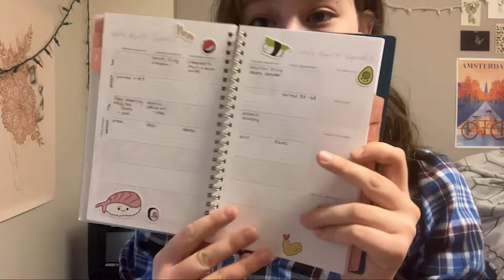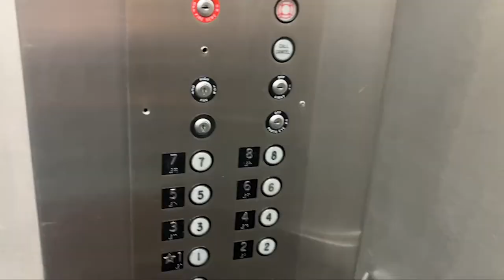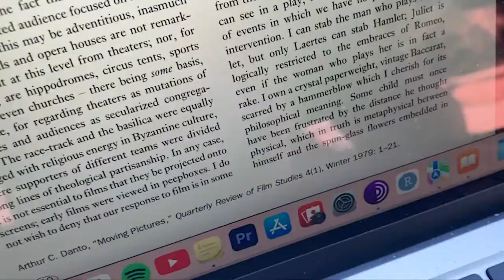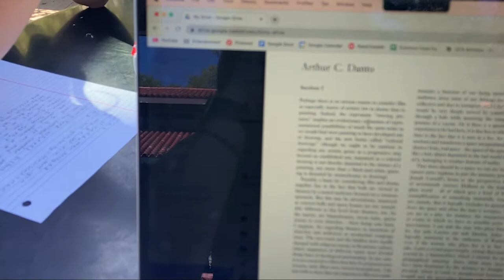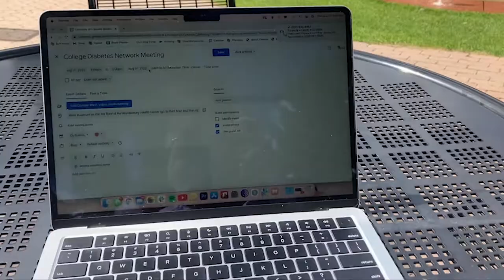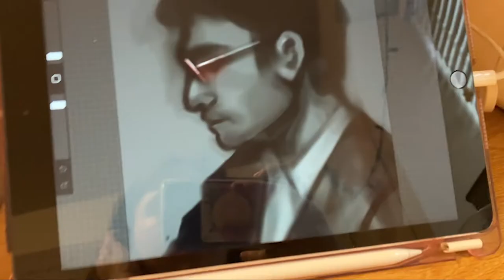uni diaries ep 01 - cu boulder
hello everyone!
This vlog features my first few days at cu boulder, taking classes, studying, and trying to figure out my daily routine
- Love, Katie

❤️ socials

🌸 faqs
what’s your name? katie parks (she/her)
how old are you? 18 (’04)
what year are you? freshman year of university
what do you use to edit? premier pro